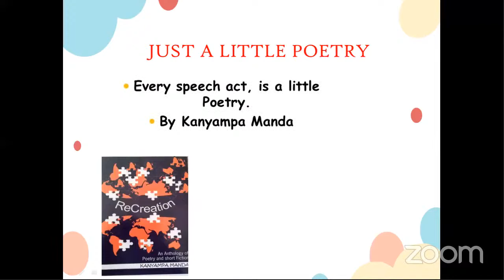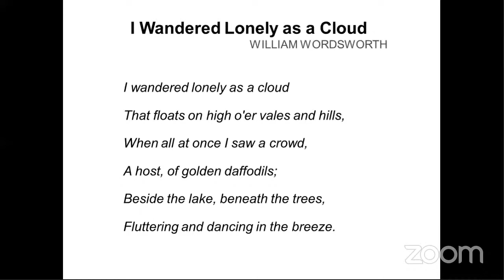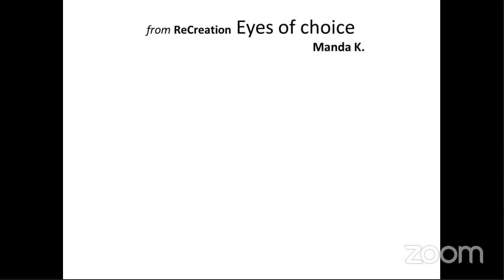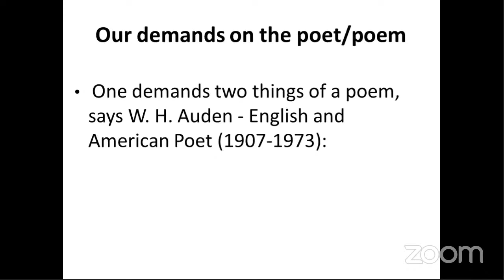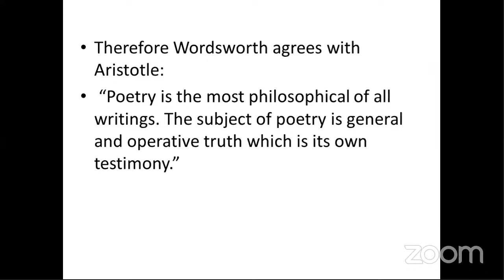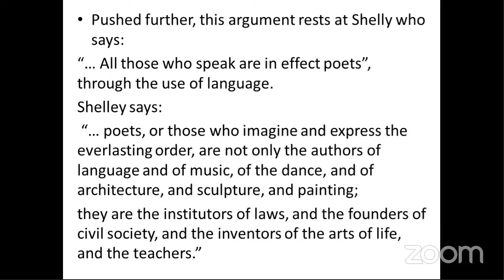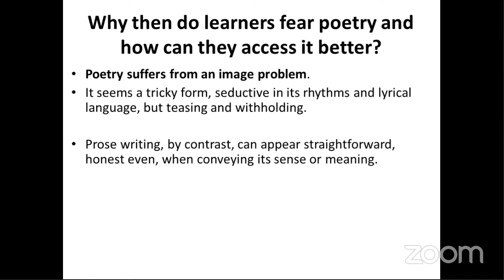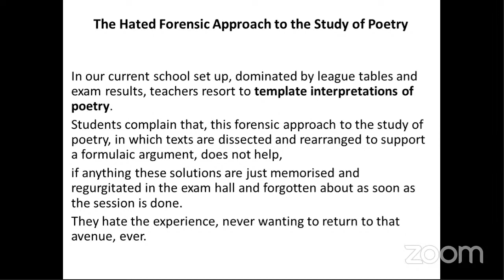LATAZ WEEKLY WEBINAR SERIES: SESSION 10: TEACHING POETRY - Part I BY KANYAMPA MANDA